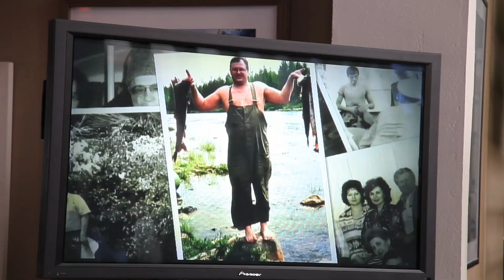Event video demo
24-105 f.4
Manfrotto tripod
Glidetrack